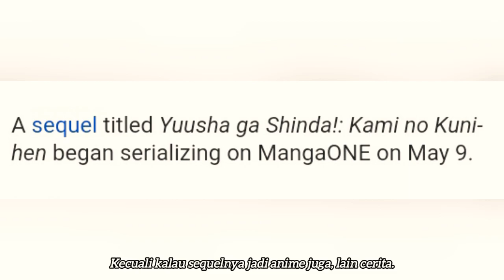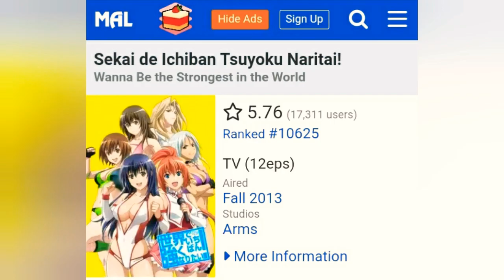Kepoin Dikit Yuk, Anime ECCHI yang satu ini 😏 || YUUSHA GA SHINDA! (The Legendary Hero Is Dead!)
ECCHI BOY! Tapi mungkin bukan hard ecchi ya, ecchi ringan. Hehe. But, becareful ketika puasa.

sumber artikel dari Myanimelist.net

Yuusha ga Shinda!

The Legendary Hero Is Dead!